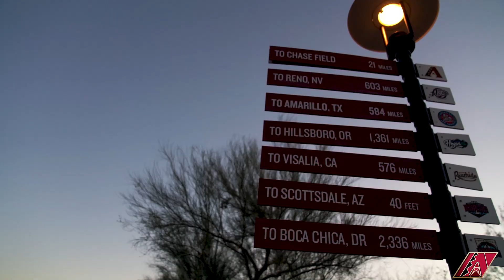Clubhouse Access | Season 4, Episode 1 - Time to Work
Baseball is back and so is ClubhouseAccess! The Dbacks report to the Banner Health Performance Center at Salt River Fields at Talking Stick as Spring Training begins. Ride in with Carson Kelly, go through workouts with David Peralta, and then hear from Merrill Kelly.

About the Official Arizona Diamondbacks YouTube Channel: Here you will find all the latest videos from the D-backs including highlights, behind-the-scenes footage, player profiles, hilarious videos and more.